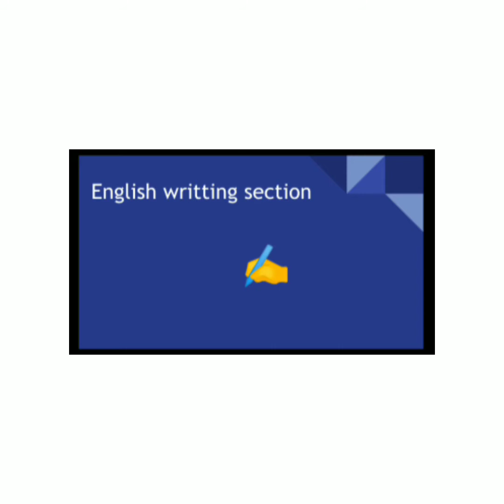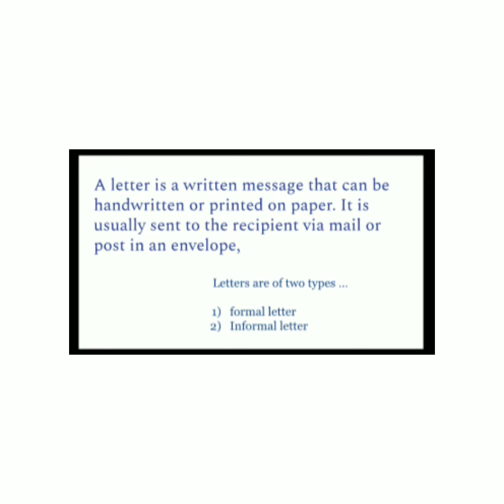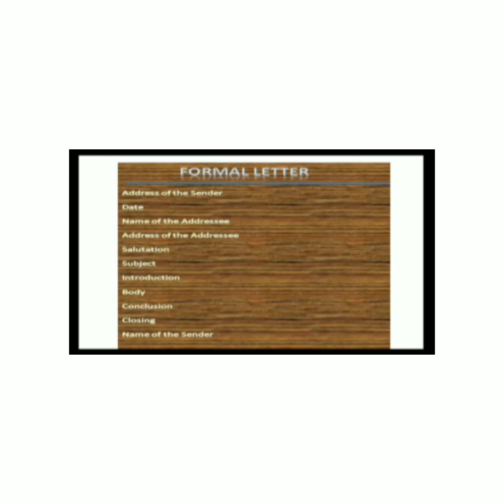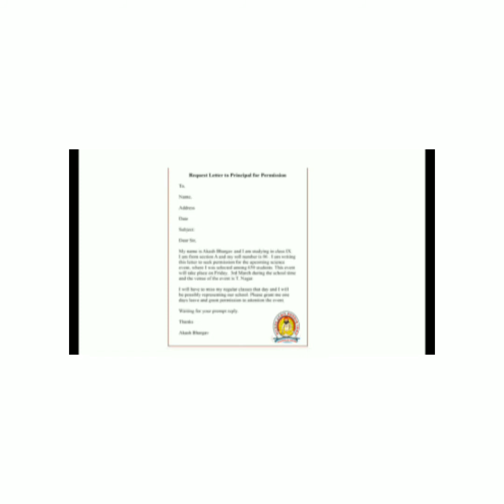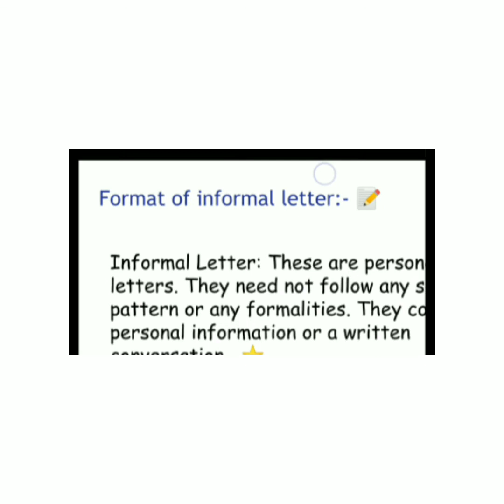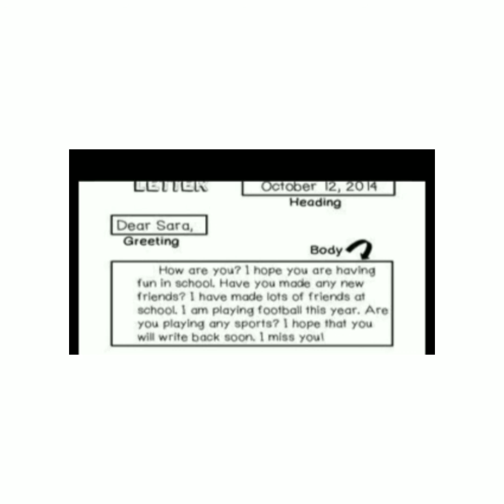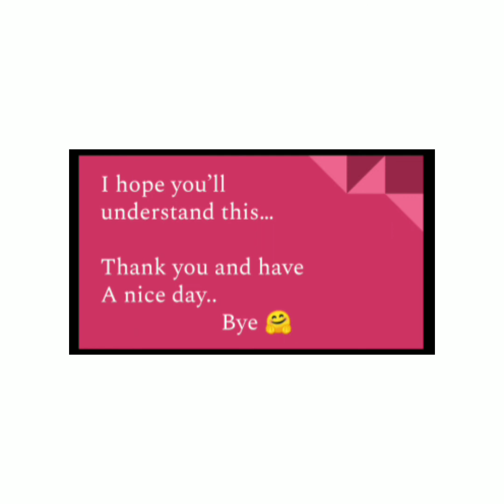Class 6 English grammar ( Letter writting ).